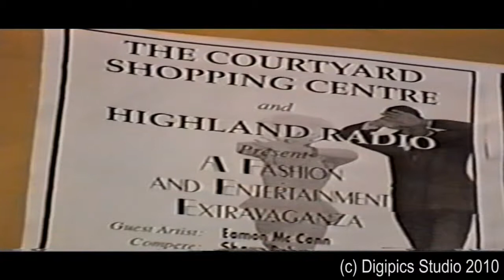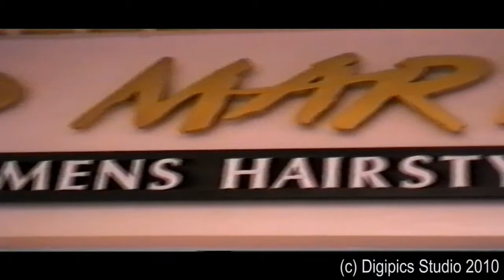The Courtyard Fashion Show, 1996 #1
The Courtyard fashion show was held in the Courtyard Shopping Centre, Letterkenny, County Donegal in 1996.